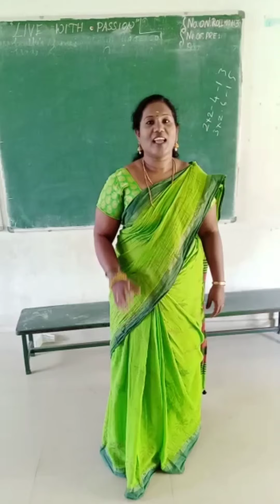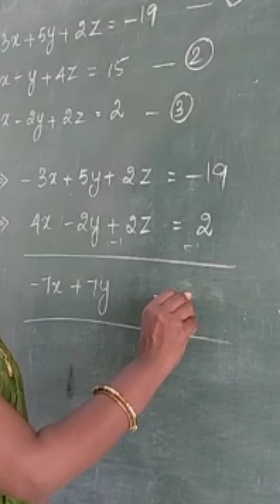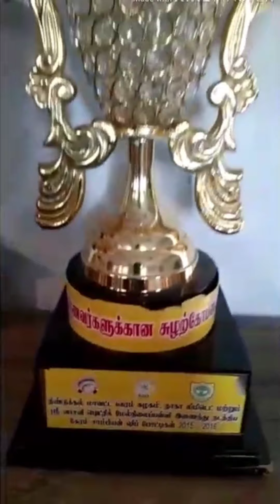SVM Family....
Video Courtesy: Mrs.Amala